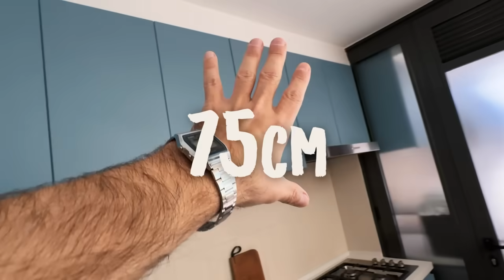Apartamento de 80 m² com todas as medidas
Um apartamento de 80 m² com duas suítes para dois irmãos! Essa é a história deste projeto. Vem ver as soluções que desenhamos e TODAS as medidas para você copiar aí na sua casa!

Siga 👇
Meu insta @mauricioarruda
E @todosarquitetura

Edição 🎥 @pinheirofilmes_